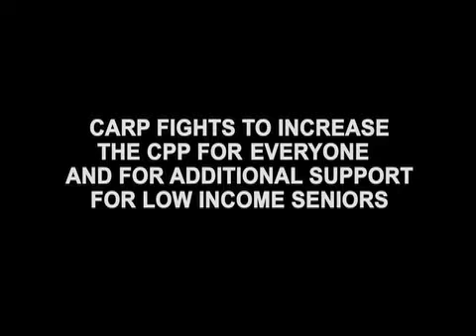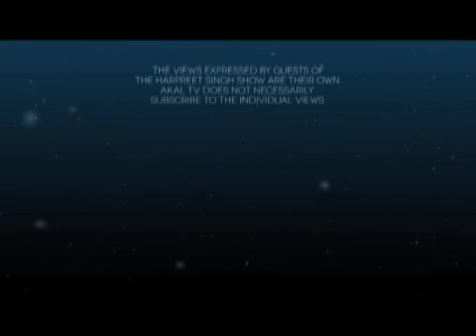Jaiveer Singh Part 5